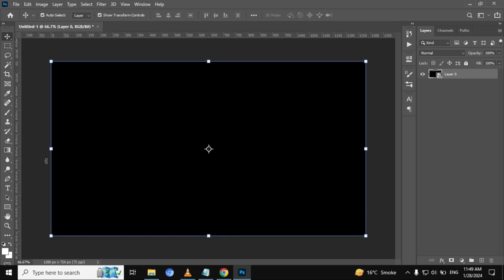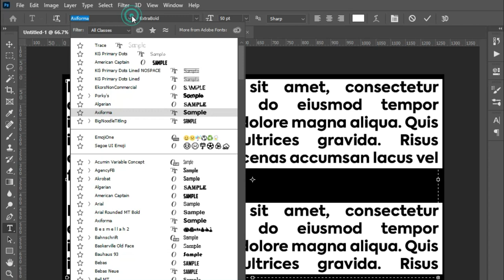Photoshop Tutorial: How to Justify the Text in Photoshop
Today In this video we learn about How to Justify the Text in Photoshop CS6 and Photoshop Tutorial: How to Justify the Text in Photoshop

In this video tutorial we will show you how to justify the text in the Adobe Photoshop.

In order to justify the text in the Adobe Photoshop you have to launch the program. Go to the "File" menu and choose "New" to create a new document. In the appeared window set the document properties and press "OK". Go to the toolbar of the program, choose the "Zoom Tool" and scale the document area for comfortable viewing. Then choose the "Horizontal Type Tool" and create the text block in the document area while holding the left mouse button and moving the mouse.

Set the cursor inside the text block and type the text you want to justify or right click and choose "Paste" option from the drop-down menu to insert previously prepared text.

Select the text and go to the "Window" menu, choose the "Paragraph" option from the drop-down menu in order to open the "Paragraph" tab.

Go onto the appeared tab and press the "Justify last left", the "Justify last centered",  the "Justify last right" or "Justify All" buttons to justify the text as you need.

justify text
justify
text
photoshop text
last left
last right
center
right
left
paragraph
adobe
photoshop
photoshop cs6
photoshop cs6 tutorial
photoshop tutorial
photoshop cs5
adobe photoshop
adobe photoshop tutorial
photoshop effects
photo
image
picture
draw
how to draw
drawing
effect
effects
cs5
cs6
guide
education
manual
the
tutorial
lesson
instruction
tutorials
howto
how to
how
to
and
do
howtech

Your Queries -
justify text
justify
text
photoshop text
last left
last right
center
right
left
paragraph
adobe
photoshop
photoshop cs6
photoshop cs6 tutorial
photoshop tutorial
photoshop cs5
adobe photoshop
adobe photoshop tutorial
photoshop effects
photo
image
picture
draw
how to draw
drawing
effect
effects
cs5
cs6
guide
education
manual
the
tutorial
lesson
instruction
tutorials
howto
how to
how
to
and
do
howtech